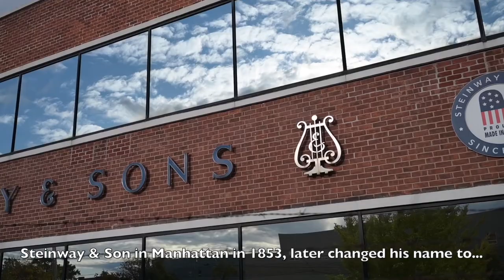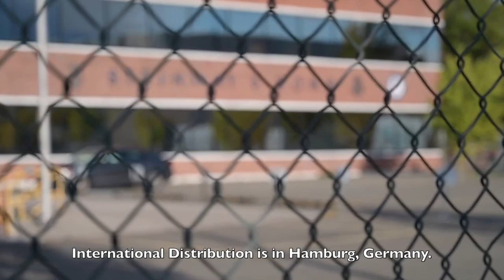Steinway & Sons Piano Factory Astoria Queens New York Music Heinrich Engelhard Steinweg Travel pt2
Keep the Adventure and Curiosity Alive!